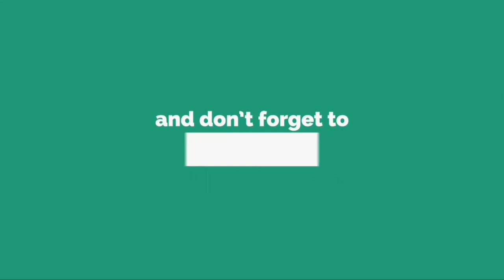Enregistrement Wauquiez: LR brocarde un journalisme "niveau CAP d'ajusteur-monteur"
Les Républicains ont brocardé lundi "un exercice au niveau CAP d'ajusteur-monteur" après la diffusion par TMC d'extraits d'un enregistrement d'un cours donné par Laurent Wauquiez devant des étudiants lyonnais.